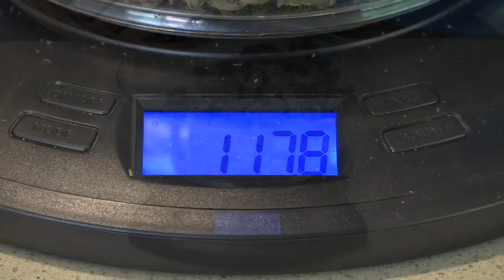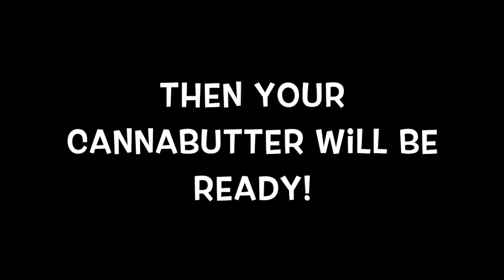How To Make Cannabutter in a Slow Cooker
Learn how to make cannabutter in a slow cooker right here!